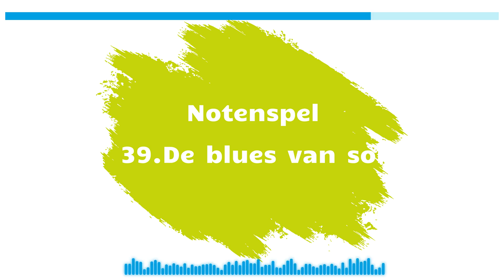De speelse snaar - Deel 2 Notenspel: 39. De blues van sol - beginnersmethode elektrische gitaar